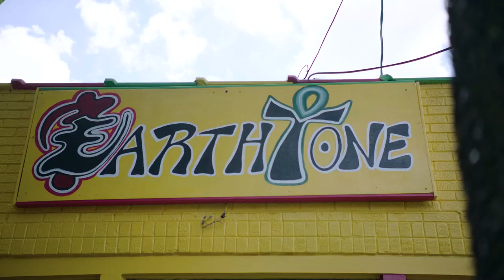ESPN Off Day feature with Atlanta Dream center Cheyenne Parker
ESPN's LaChina Robinson speaks with Cheyenne Parker in the Little Five Points area of Atlanta about her journey to earning her first WNBA All-Star nod in her ninth pro season.